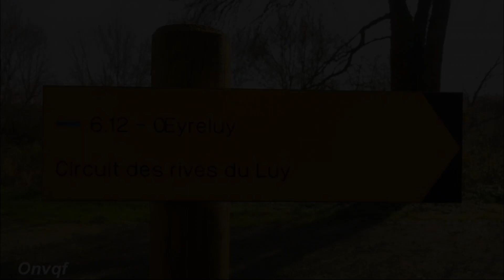Chambres d'Hôtes Etang de l'aiguille, Oeyreluy, France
About Property:
Chambres d'Hôtes Etang de l'aiguille offers free WiFi and rooms with air conditioning in Oeyreluy. Among the various facilities , a garden, as well as a terrace.

At Chambres d'Hôtes Etang de l'aiguille, rooms have a wardrobe. Chambres d'Hôtes Etang de l'aiguille provides certain rooms with pool views, and all rooms come with a private bathroom. The rooms in Chambres d'Hôtes Etang de l'aiguille are fitted with a flat-screen TV and free to...
Property Type: Hotel
Address: 8 Route de l'Aiguille, 40180 Oeyreluy, France
Searching For
1. Chambres d'Hôtes Etang de l'aiguille - Oeyreluy - France
2. Chambres d'Hôtes Etang de l'aiguille - Oeyreluy - France Address
3. Chambres d'Hôtes Etang de l'aiguille - Oeyreluy - France Rooms
4. Chambres d'Hôtes Etang de l'aiguille - Oeyreluy - France Amenities
5. Chambres d'Hôtes Etang de l'aiguille - Oeyreluy - France Offers and Deals
Audio Credit:
Track Title: Reasons To Hope
Artist: Reed Mathis